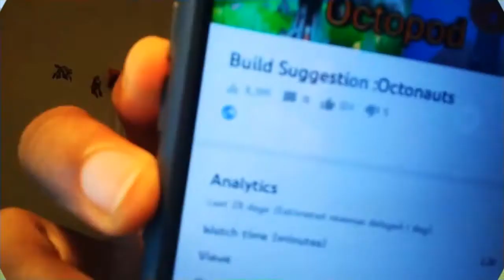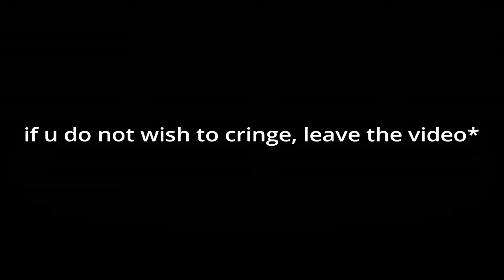I BUILT THE PAW PATROL LOOKOUT TOWER IN MINECRAFT Wii U EDITION!!!🤯🤯🤯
@vononwatch @PAWPatrolOfficial Paw Patrol - Topic